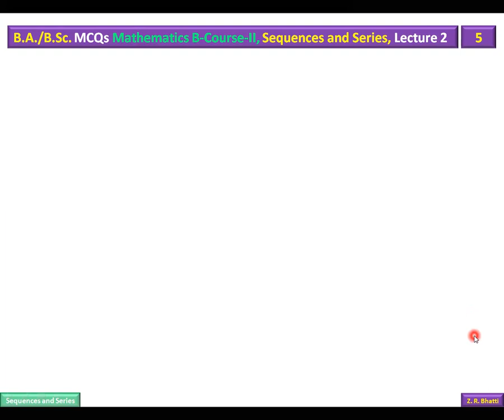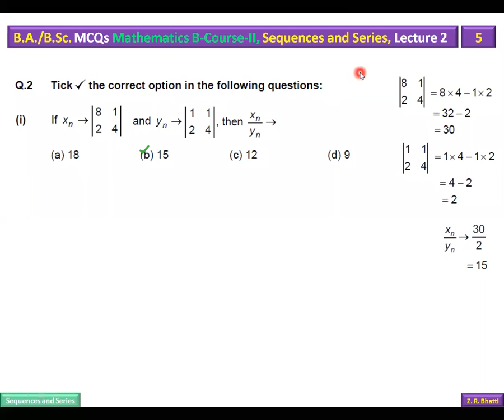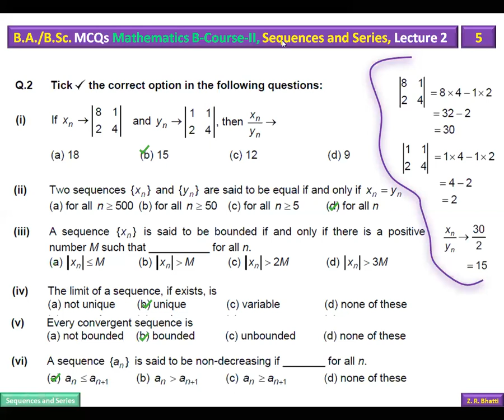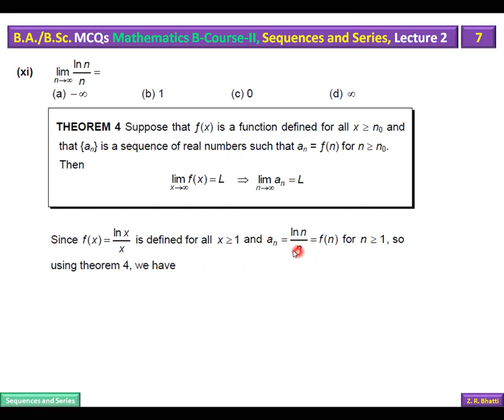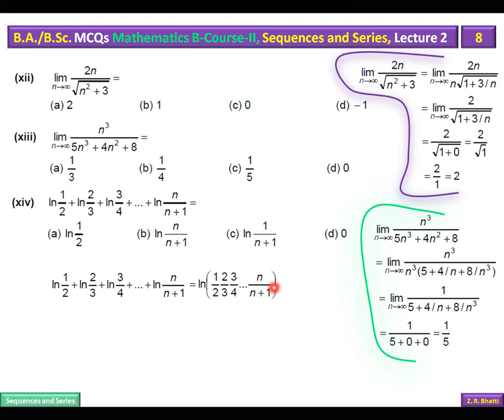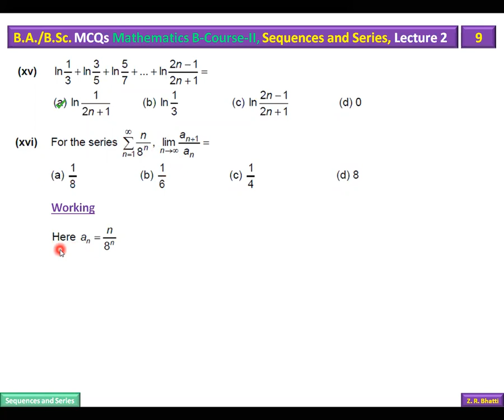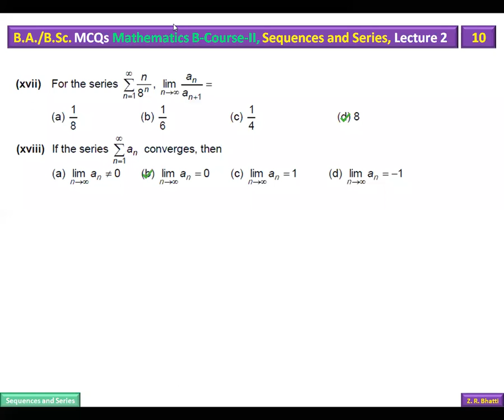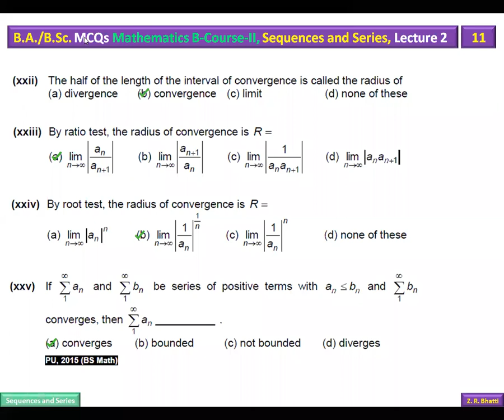PPSC Lecturer Mathematics Test, Lecture 29, MCQs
PPSC MCQs Lecturer Mathematics Test